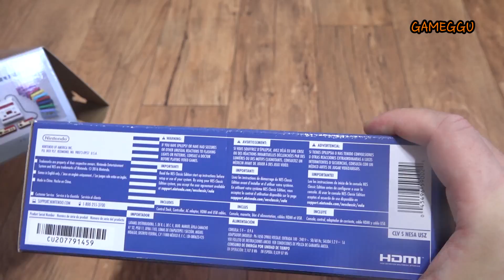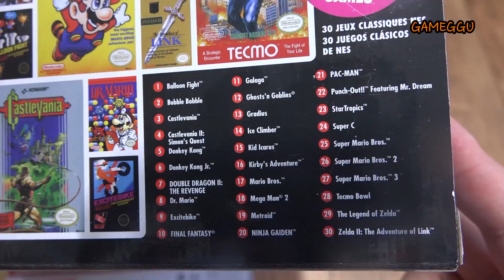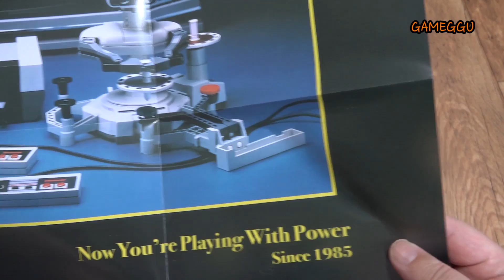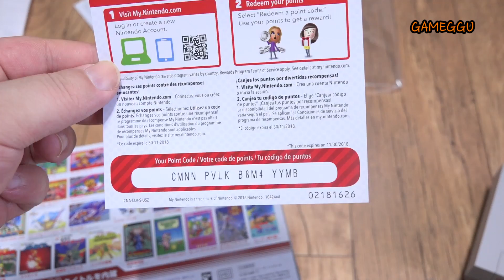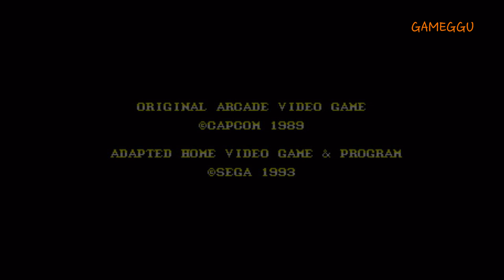닌텐도 클래식 패미컴 미니 해킹 성능 완전분석 NES Classic Famicom Mini Unboxing hacking test psx ss neogeo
Oh..sorry

I felt previous my viedo was not good.
so I made video again with New NES Classic
I'll add subtitle later.

sorry for delete previous video

저만의 베스트 게임으로 패미컴 미니게임을 해킹해봤습니다.
I hacked my Famicom Mini with Favorite games (hakchi 2.17C)